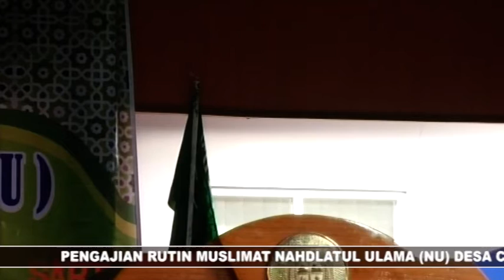Pengajian KH Harsono Ahmad Syaemuri dari Jepara di Acara Pengajian Muslimat NU Tumang